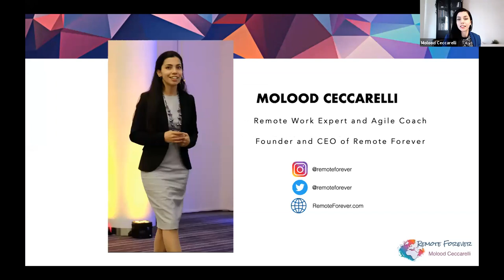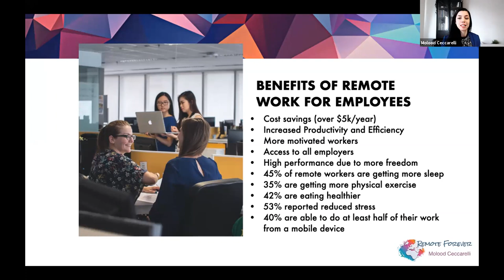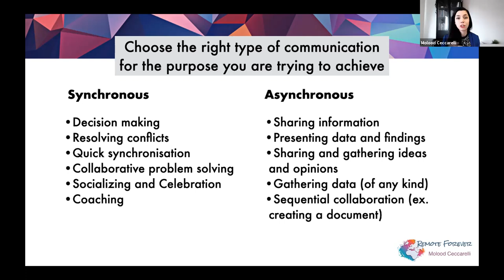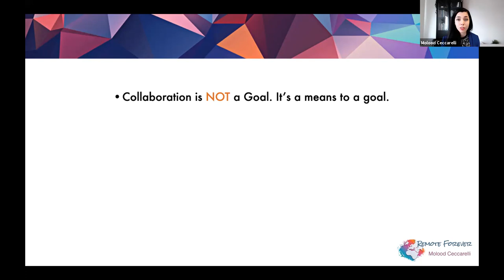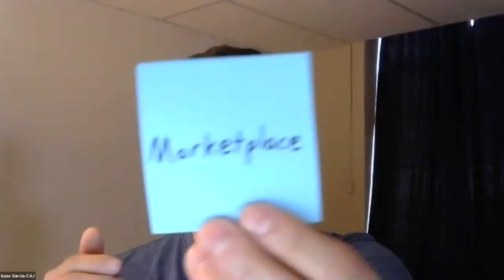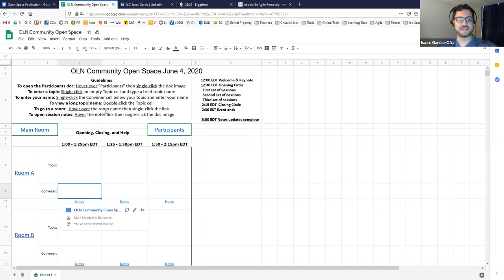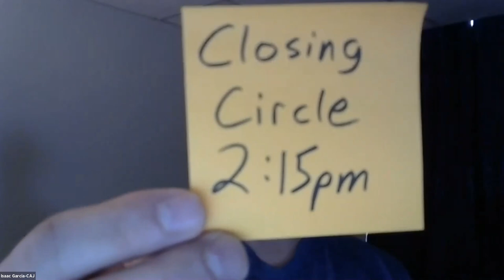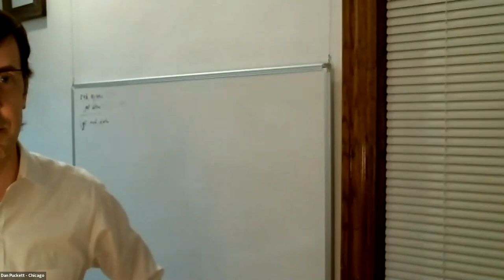CAJ/OLN Open Space 001-Thriving with Change